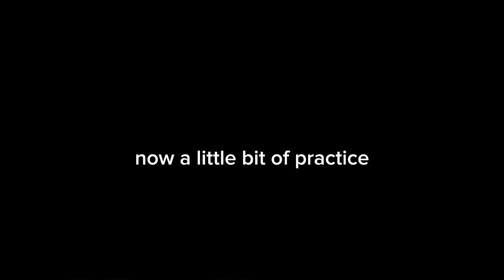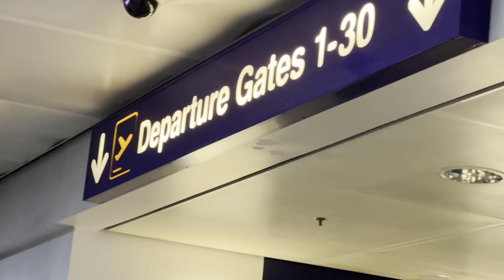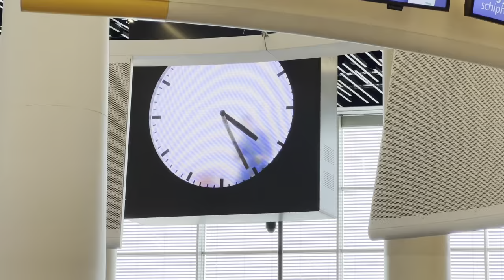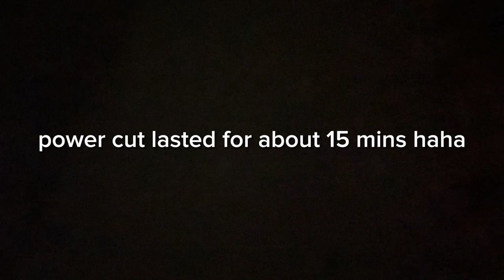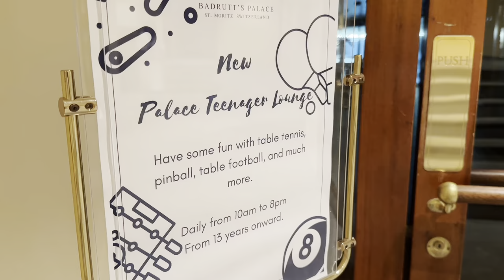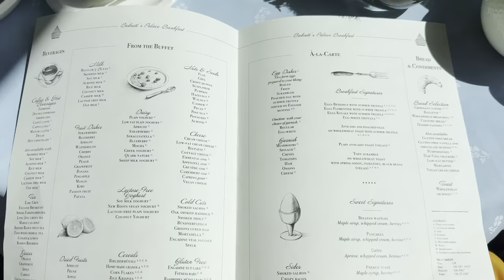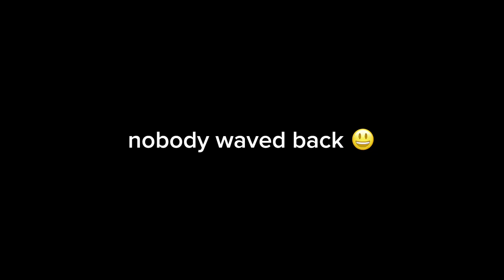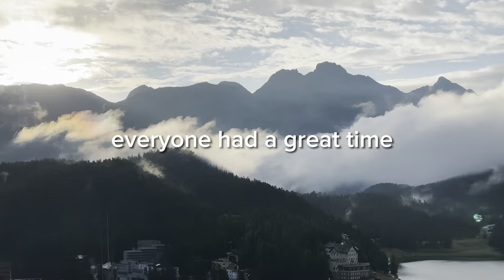i had 2 days to prepare a concert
In this travel vlog, I document the experience of having two days to prepare half an hour's recital programme for solo violin, a challenge I undertake with great enthusiasm. I bring back repertoire, some of which I last played almost six years ago! At the same time, I enjoy the beautiful swimming pool my hotel has to offer and the beautiful landscapes of Switzerland...